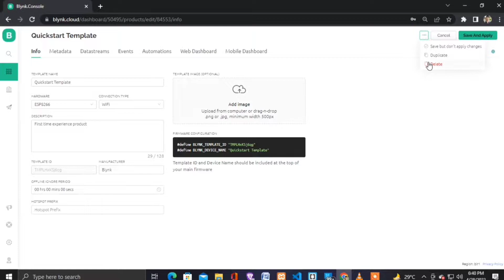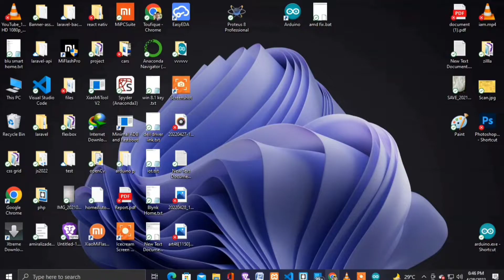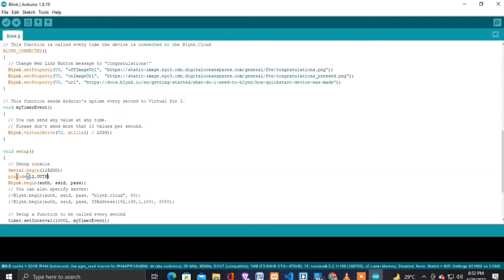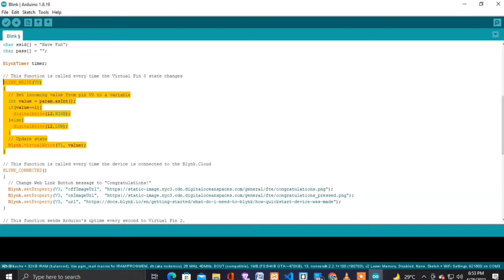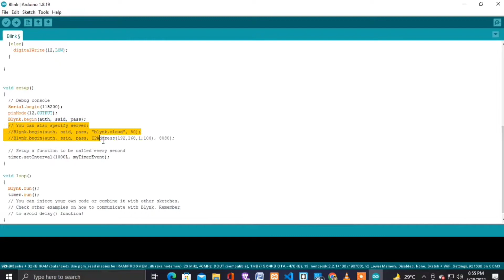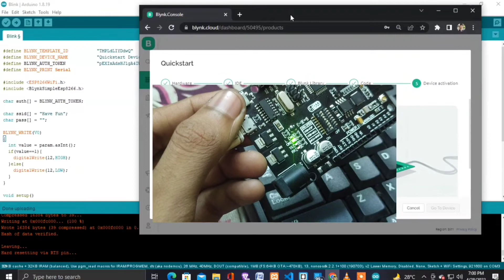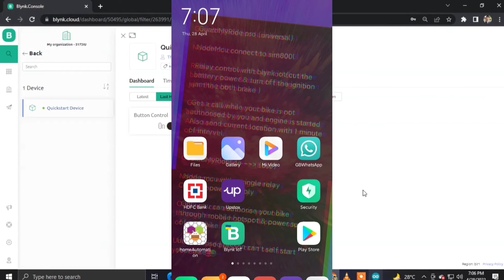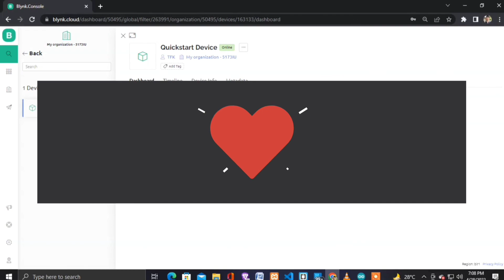Blynk Setup with Uno+WiFi R3 AtMega328p+ESP8266 8mb | Blynk IOT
This video will show you how to setup  UNO WiFi R3 ATmega328P+ESP8266 board with blynk IOT and how we can upload sketch to its esp8266 part.